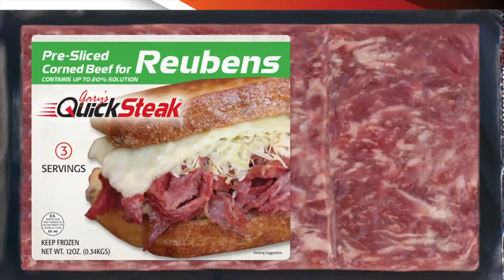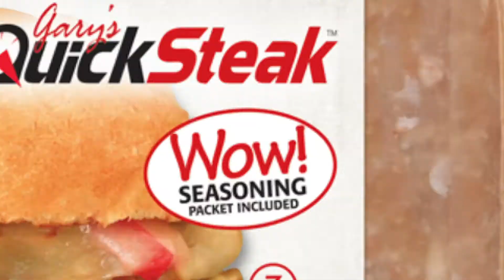Gary's QuickSteak Customer Testimonials - Full Video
Gary's QuickSteak is easy to prepare and works in hundreds of recipies. Listen to the way our customers describe their experience with Gary's QuickSteak. We are available at over 750 locations nationwide.